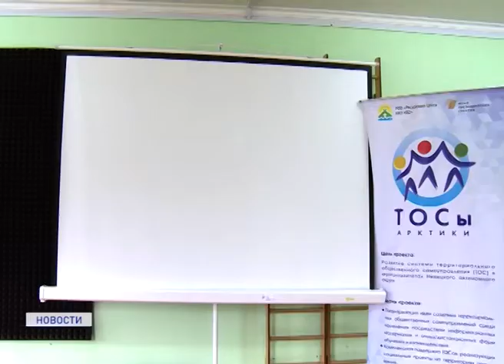ТОС - ТЕРРИТОРИЯ РАЗВИТИЯ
Всё большую поддержку со стороны органов государственной власти и местного самоуправления в регионе получают ТОСы - организации территориального общественного самоуправления. Это общественное движение стартовало в окружной столице в 2011 году с создания в Нарьян-Маре первого ТОСа «Старый аэропорт». Теперь их в округе насчитывается более десяти. В том числе, в трех сельских поселениях.